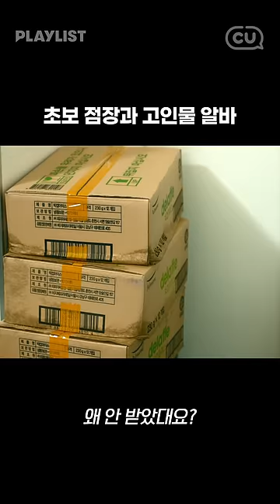느슨해진 편의점에 긴장감이 맴돈다… | 편의점 고인물(Convenience Store Veteran) EP03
전 타임 알바 누구냐 😬
쇼카드, 선입선출, 쓰레기통 비우기, 바닥청소, 테이블 정리,
뭐 하나 제대로 한 게 없다. 🤬
점장님 빨리 얘 번호 좀 보내 주세요 직접 참교육 들어갑니다.
(점장님: ㅎ…..)

Title: The Mood Is Getting Tense in this Quiet Convenience Store…
Mention: Who worked the shift before me? 😬
Starting from display cards, inventory, emptying trash, cleaning, organizing tables,
Everything’s a mess. 🤬
My dear manager, send me this noob’s number right now. I’m gonna teach them a lesson.
(Manager: Heh...)

[구독자 이벤트 🏆]
아르바이트하면서 기억에 남는 동료를 댓글로 남겨주세요!

📌이벤트 기간: 06/29(수) ~ 07/01(금)
📌당첨자 발표: 07/04(월) 영상 더보기란
📌이벤트 경품: CU모바일상품권 1만원권(20명)

🎉 [편의점 고인물Ep.3 댓글 이벤트 당첨자 발표] 🎉

안녕하세요 😊
이벤트에 참여해주신 모든 분들에게 감사드리며,
당첨자 발표하겠습니다!

💝 CU 모바일 상품권 1만원권 (20명) ▶

뿅뿅그러게
은jung
딥블루
장선영
나경될래
이아람
HD
이영숙
비즈니스의맥
딸기치즈
rokirokikiki
안득균
jiajia lee
오메가3
쑤지니
박종찬
Sergio Ramos
꼬달이
그냥해
정근이

*당첨된 분들은 7/6(수)까지 아래 URL로 경품 발송을 위한 정보 입력 부탁드립니다.
경품 발송 정보가 전달되지 않을 시, 당첨은 자동으로 취소됩니다.